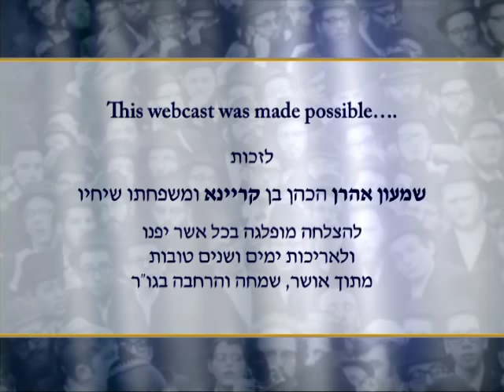10 Shevat 5735 Maamar Bosi Legani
As we prepare for Yud Shevat, here is the Maamar Bosi Legani 5735 corresponding to this year’s chapter of Bosi Legani